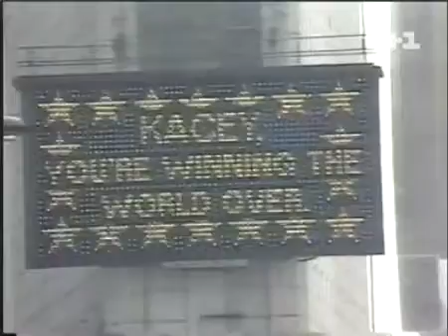Kacey Квітка Цісик You're Winning The World Over avi 1